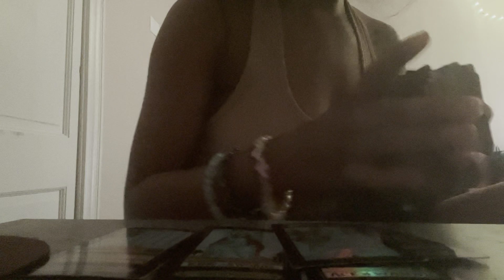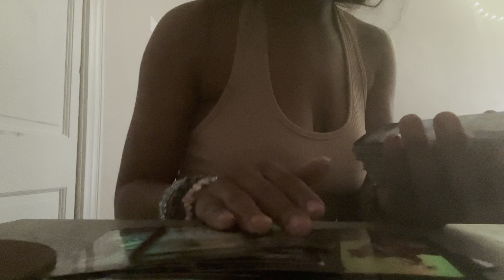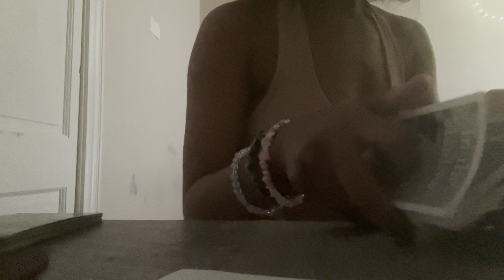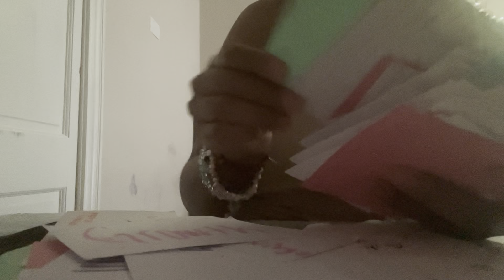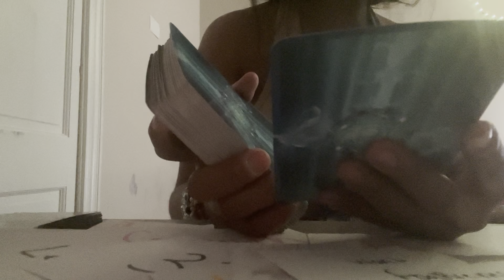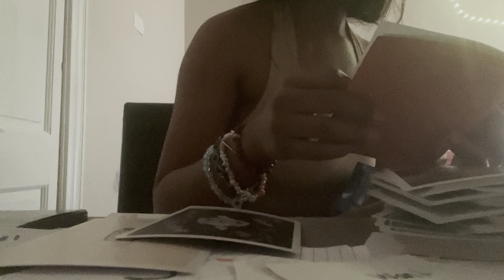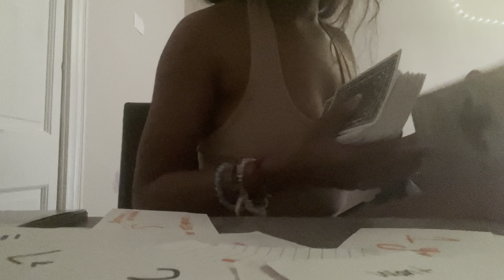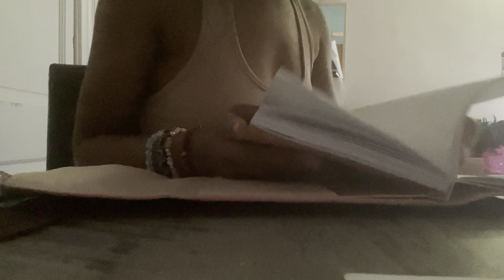DAILY READING MAY 19 2022😮‍💨CONFLICT⚖️JUSTICE🙏🏽ALL SIGNS✨TIMELESS#tarot